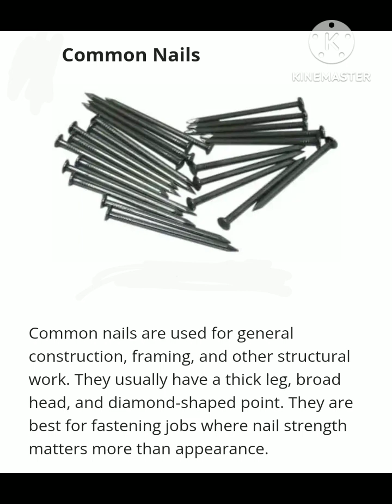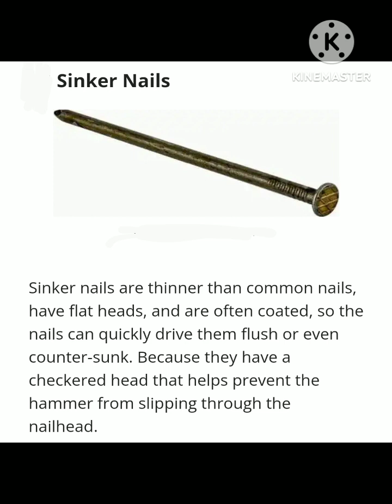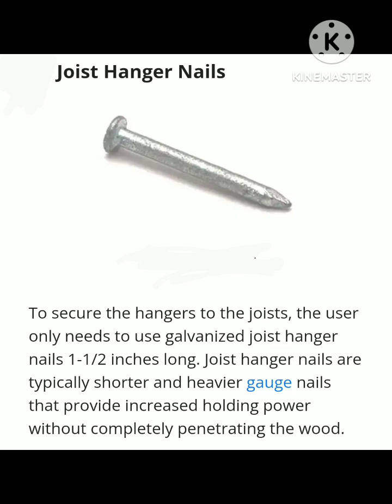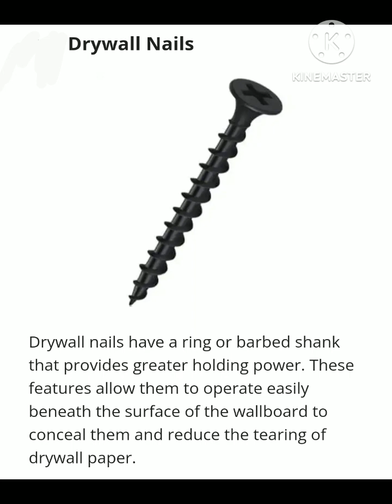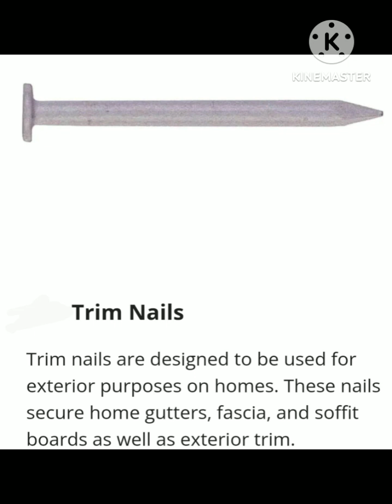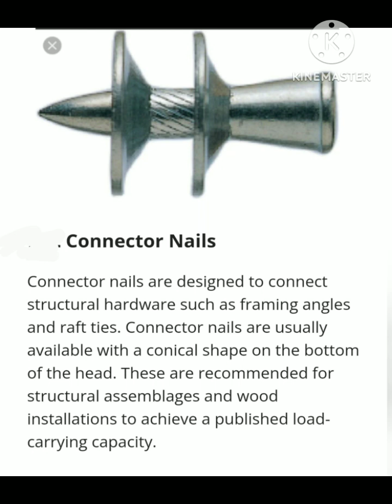Mga Uri Ng Pako At Kung Saan Gamit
Here are the 25 Types of nail and their uses..
Marami pa wala baka may nalalaman pa kayo please comment bellow..